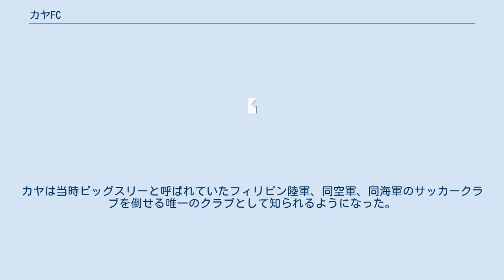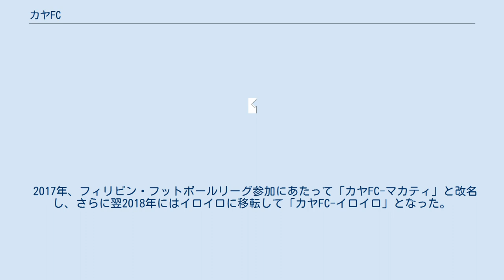カヤFC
カヤ・フトボル・クルブ-イロイロ (フィリピノ語: Kaya Futbol Club–Iloilo) は、フィリピンのイロイロをホームタウンとするサッカークラブ。
カヤのフィリピン語での意味はWe can、古いタガログ語での意味はkey to brotherhoodである。
 1980年代後半は様々な年齢の選手が集まってバスケットボールコートで屋内サッカーを楽しんだり、7人制の屋外サッカー大会に参加してメダルやトロフィーを獲得していた。
1996年7月、カヤFCはマカティにて公式に創設された。
1990年代後半にはマニラ首都圏サッカー協会が主催する11人制のサッカー大会に参加した。
カヤは当時ビッグスリーと呼ばれていたフィリピン陸軍、同空軍、同海軍のサッカークラブを倒せる唯一のクラブとして知られるようになった。
 2015年、UFLカップで優勝し、AFCカップ2016出場権を獲得した。
 2017年、フィリピン・フットボールリーグ参加にあたって「カヤFC-マカティ」と改名し、さらに翌2018年にはイロイロに移転して「カヤFC-イロイロ」となった。